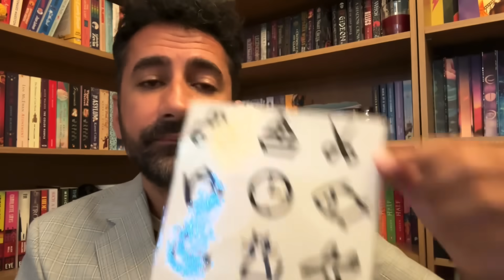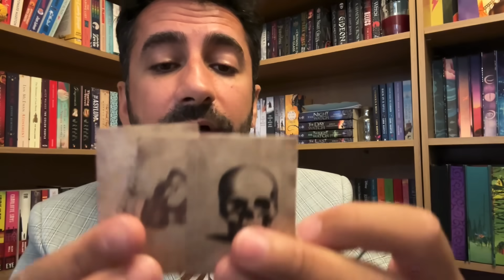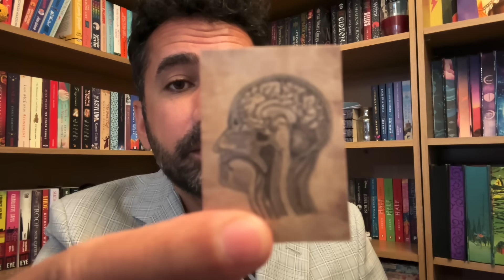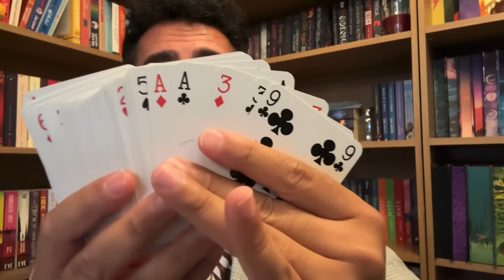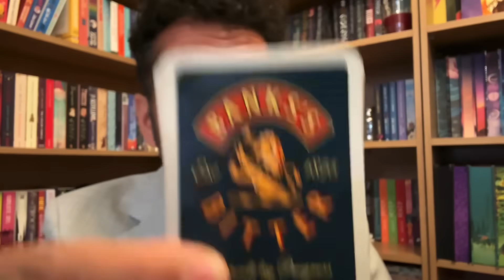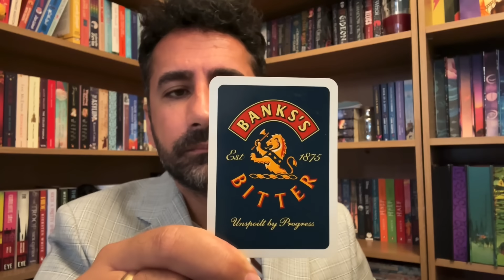ASMR: Extrasensory Perception appointment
Let's explore this area more deeply with a series of practitioner-constructed tests.

Chapters
0:00 Welcome
0:10 Compos Mentis - picture identification
0:54 Body organ cards
3:29 Playing card deck
6:03 Read my mind (food item)
7:48 Guessing the drawn shape
10:42 Predicting the future
12:47 Guessing item selection
15:16 Dinner dice
17:06 Read my mind (numbers)
18:19 Further advice

More SRP ASMR on TikTok